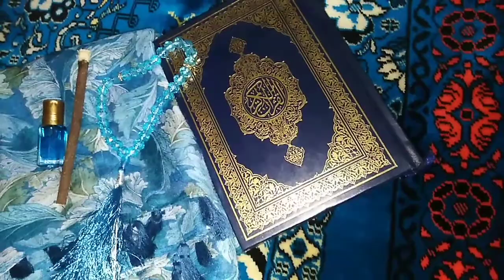QURAN, Tasbeeh, Miskwaq, Itar